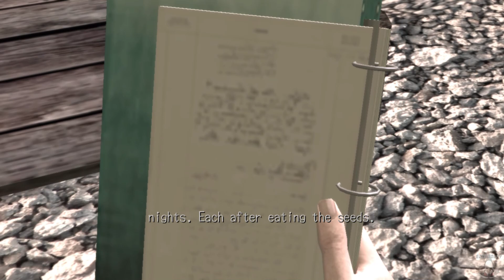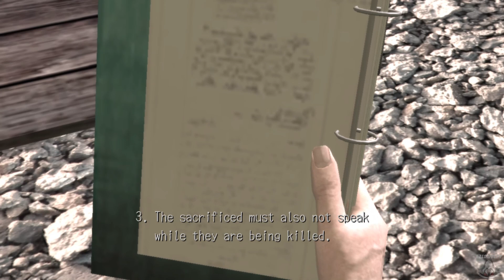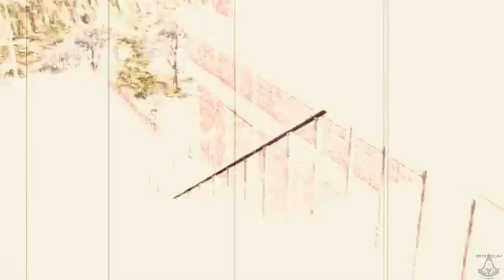Deadly Premonition: The Director's Cut ▶ Episode 3 - The 13th Bell